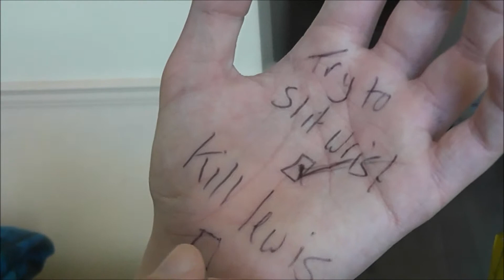The Showcast: The emo in all of us (trailer)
Another trailer from the guys that brought you the other trailers.